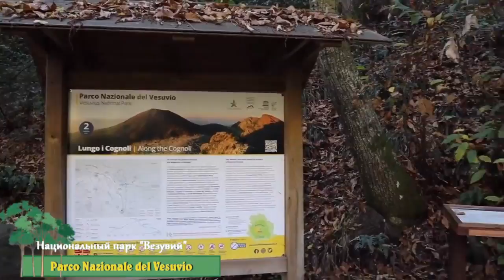🎦 Национальный парк "Везувий" (Parco Nazionale del Vesuvio) в Италии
Очевидно, что главным объектом национального парка «Везувий» является знаменитый одноименный вулкан, находящийся в нынешнее время в состоянии относительного спокойствия. Везувий расположен практически на берегу Неаполитанского залива, совсем рядом с городом Неаполь в регионе Кампания. Вулкан имеет огромное историческое и геологическое значение, поэтому в 1995 году властями Италии было принято решение организовать на данной территории национальный парк «Везувий».  Сейчас высота вулкана доходит почти 1300 метров, а кратерный диаметр 750-ти метров.

Дорогие зрители!